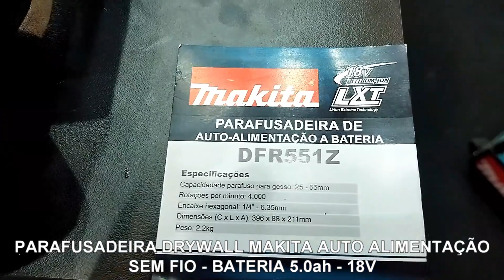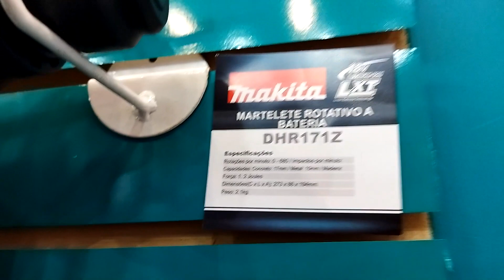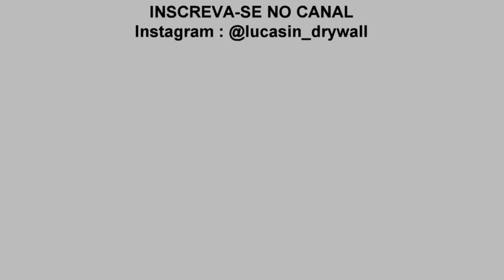PARAFUSADEIRA DRYWALL MAKITA AUTO ALIMENTAÇÃO SEM FIO A BATERIA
Parafusadeira para trabalhar com gesso drywall Makita a bateria sem fio e com auto alimentação dos parafusos
Ferramentas para trabalhar com gesso acartonado drywall
Ferramentas elétrica a bateria Makita profissional para drywall
Dica para gesseiro e instalador montador de gesso drywall
Melhor parafusadeira para fazer teto e forro de gesso drywall
Lucasin Drywall
Canal Lucasinfilm
Edição : Ricardo Lucasin